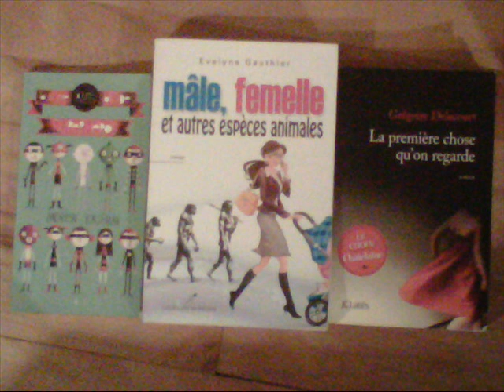Samedi de lire du 20 avril 2013 Chronique littéraire - Partie 4